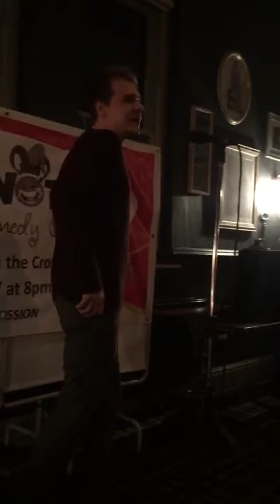Carl Fawcett Stand Up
Stand up recorded at Jest Another Comedy Club St. Albans